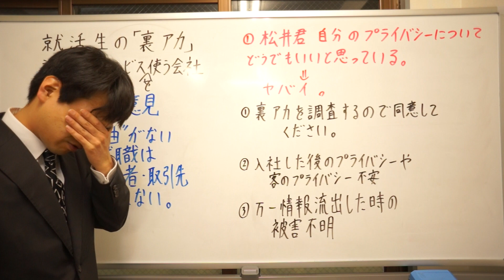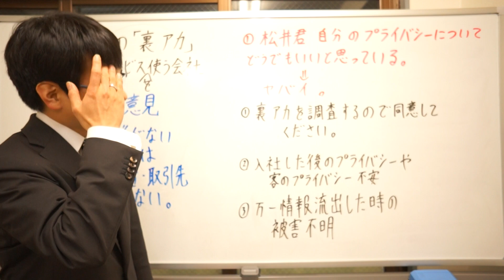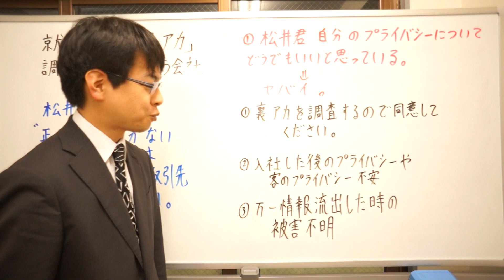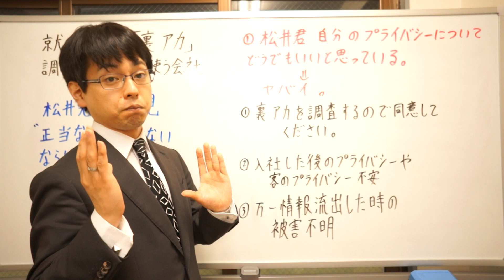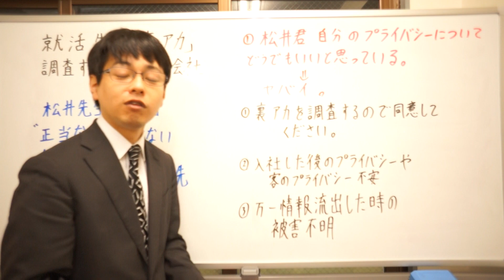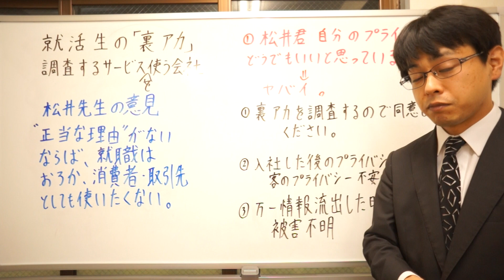就活生の「裏アカ」調査するサービスを使う会社 やばすぎるだろ笑